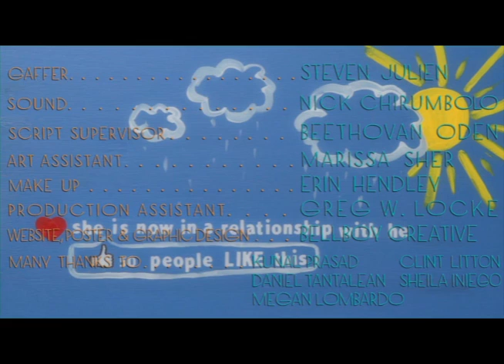ME+U: Status (2014 SS Festival Entry)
Switzerland
2013

"We're taking the plunge!"
Awards: Best Director (LAWEBFEST 2014), Outstanding Theme Song (LAWEBFEST 2014), Best Web Series (LA Comedy Fest 2013), Audience Choice Award (IFFCA 2013)

Directed by:  Kantarama Gahigiri
Written & Produced by:  Kantarama Gahigiri, Carter Roy and Megan Hill
Director of Photography:  John Gordon Hill
Editor, colorist, animation, title: Nicholas Ramirez
Original Music:  Kevin Grossman & James McCaffrey
Production Design by:  Noreen Souza-Bailey
Sound: Nick Chirumbolo

Starring:
Carter Roy
Megan Hill

Genre: Comedy